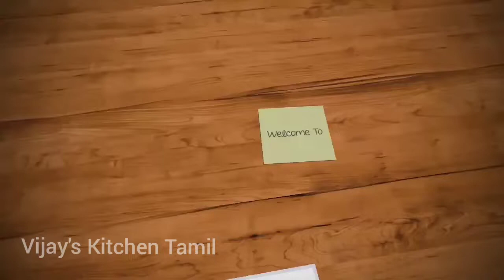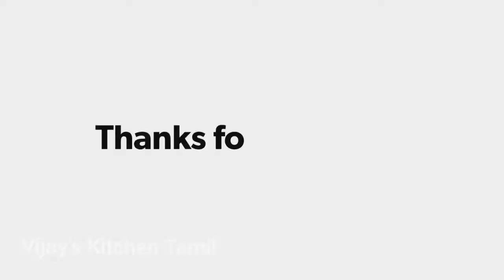Lunch menu 3 in tamil llசுவையான பச்சை பயிறு குழம்பு கத்திரிக்காய் உருளைக்கிழங்கு பொரியல்